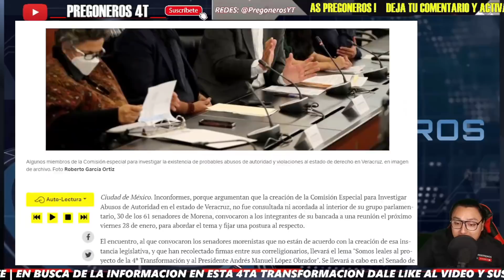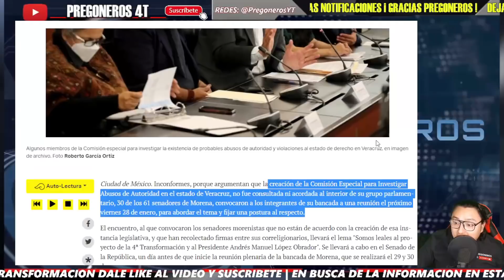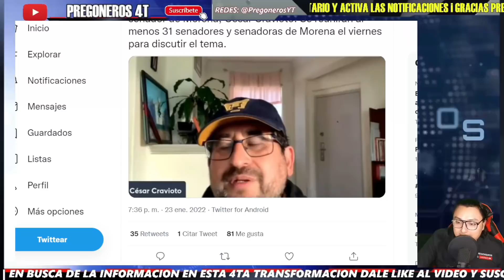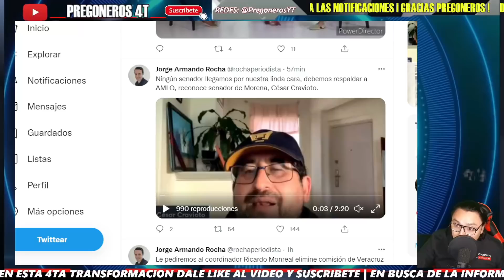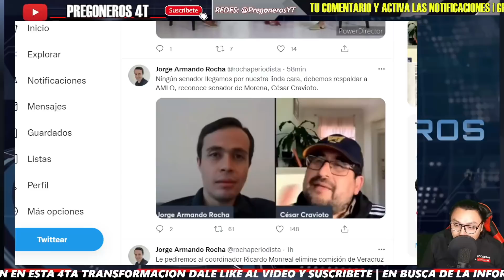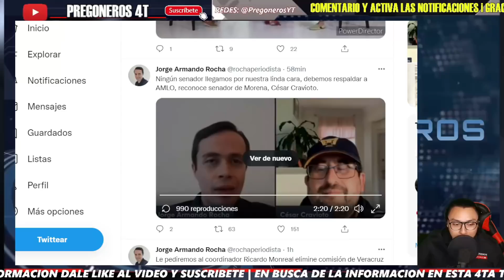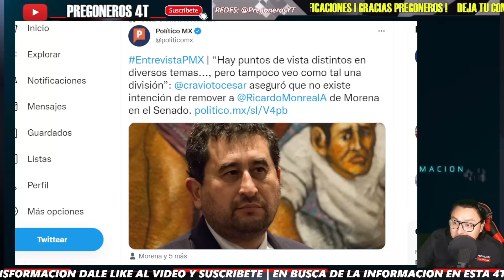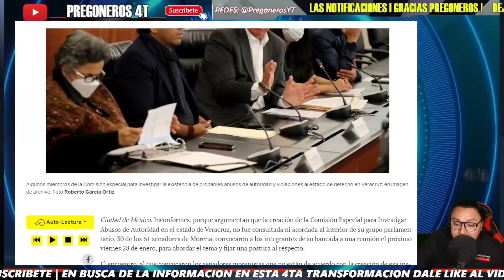¡ SENADOR CESAR CRAVIOTO SE LA CANTA A RICARDO MONREAL PARA QUE DETENGA GOLPETEO CONTRA CUITLAHUAC !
Pregoneros 4T !!!